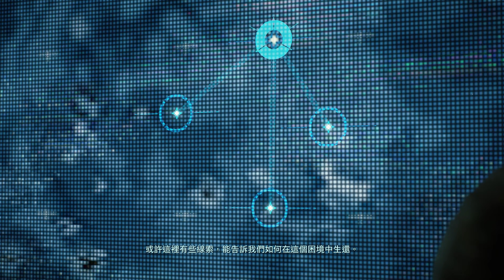【7 Cats Studio 七猫工作室】Death Stranding 死亡擱淺 Game Play Part 14 亡人與心人 Norman Reedus 4K60《繁中字幕 英語配音》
《死亡擱淺》（日語：デス・ストランディング，英語：Death Stranding）是一款由小島製作開發，索尼互動娛樂發行的開放世界動作冒險遊戲。本作是著名遊戲製作人小島秀夫自科樂美獨立之後發表的首部遊戲作品，遊戲以「連結」為主題，玩家將扮演「送貨員」Sam Porter Bridges（Norman Reedus飾演），在這個被「死亡擱淺」影響而撕裂的世界，玩家將從新美國東岸的「主結市」出發一路向西岸前進，在路上除了運送物資給各個據點，還要讓各地連上「開若爾網絡」以便聯繫及取得周遭的資訊。

Computer Spec
Processor: Intel® Core™ i7-14700K
Motherboard: ASUS ROG STRIX B760-G GAMING WIFI
Cooling: Thermalright Frozen Notte 240 WHITE ARGB Water Cooling CPU Cooler
Graphics: XFX Speedster MERC310 AMD Radeon RX 7900XT Black
Memory: CORSAIR VENGEANCE RGB DDR5 RAM 64GB 5200MHz
SSD: Seagate FireCuda 530, 1 TB M.2 , Crucial P3 Plus 2TB M.2
Power Supply: NZXT C1000 GOLD
Case: iONZ PC Gaming Case Micro ATX Mid Tower
Keyboard: SteelSeries Apex 3 TKL
Mouse: SteelSeries Rival 3
Monitor: Samsung U32J590 31.5"
Headset: Razer BlackShark V2
Gaming Chair: Corsair TC100 RELAXED